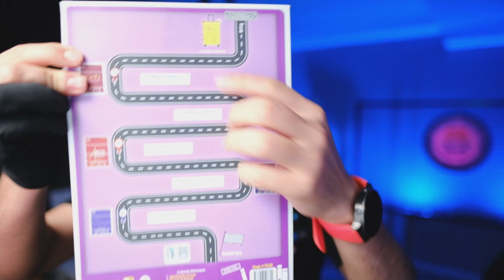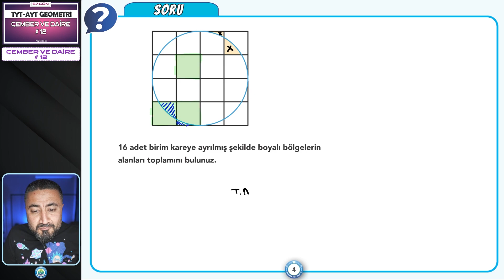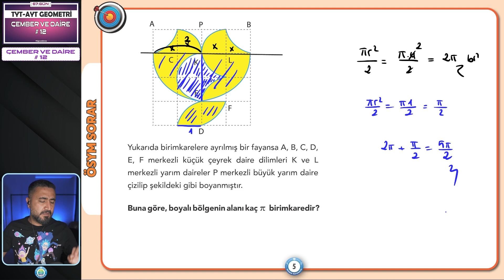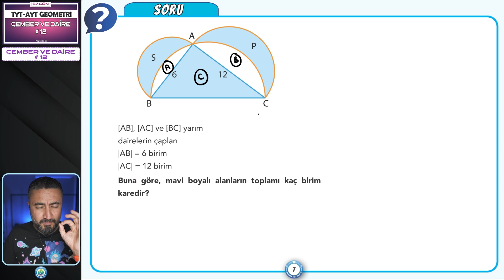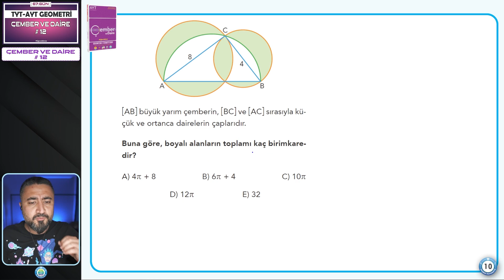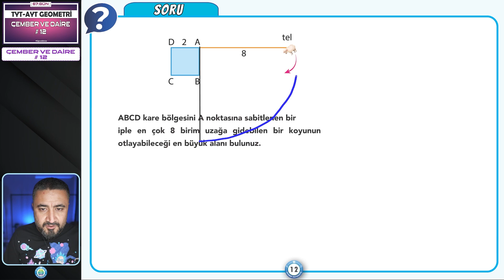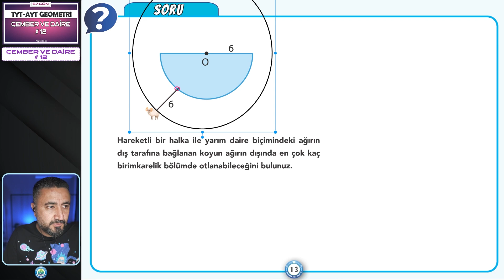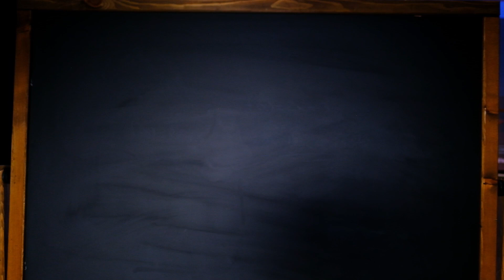Çember ve Daire 12 | TYT AYT GEOMETRİ KAMPI 67.Gün | Rehber Matematik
Rehber Matematik ile TYT AYT GEOMETRİ Kampı nda bomba gibi bir konu ile yola devam ediyoruz.. TYT AYT GEOMETRİ nin tüm konularını birlikte öğrenbitsin ile kamp kamp bitiriyoruz. Şimdi sırada Çember ve Daire var. Çember ve Daire 12 videomuzda Çember ve Daire de Alan konu anlatım ve soru çözümü yapıyoruz.

00:00 Ayrılık Ayrılık Aman Ayrılık
01:05 Çembe rve Daire 12 Alan
01:24 Karelere Ayırarak Alan Bulma
06:37 Dairede Benzerlik ve Alan İlişkisi
18:47 Dairesel Hareketler ve Alan
24:57 Kitap Bitti
25:42 Ayrılık Ayrılık Aman Ayrılık